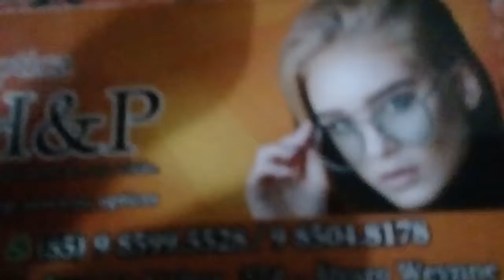poema da madrugada 13.04.21